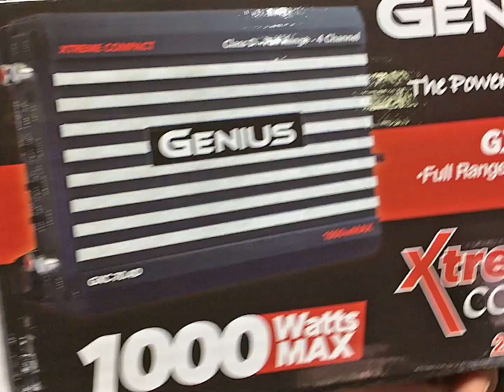Genius Audio Amplificador Xtreme Compact GXC-70.4D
Redefiniendo la industria del CarAudio con la nueva serie Xtreme Compact de Amplificadores con un Heatsink innovador y muchas novedades.